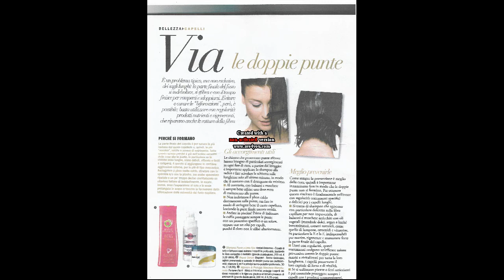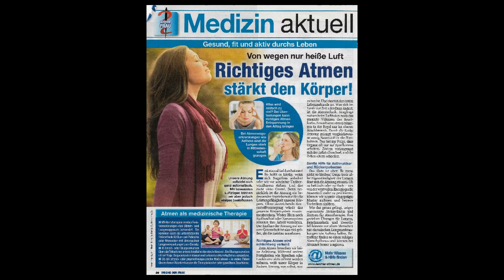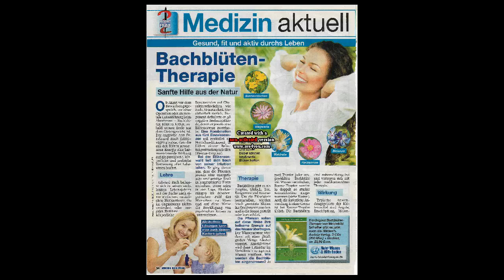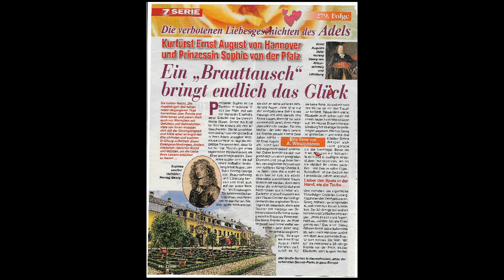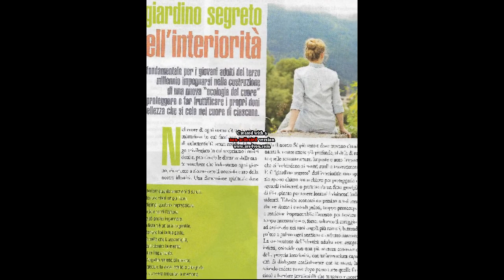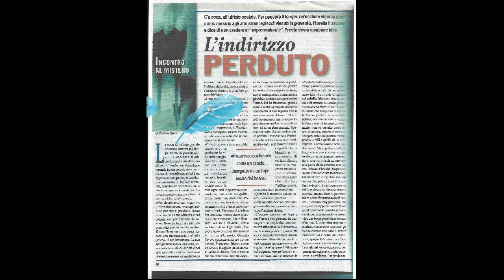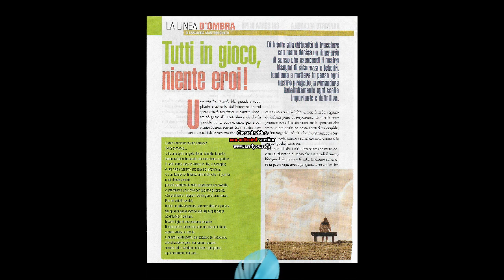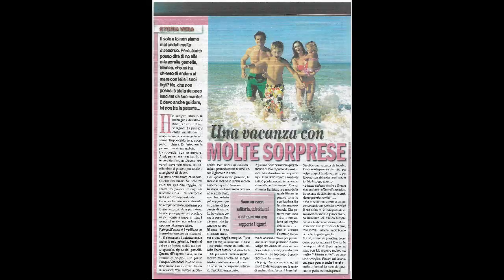Rotocalco demodé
Prima o poi qualcosa tornerà sempre utile e con il passare degli anni né ho letti di articoli e storie:-D
E' consigliata la visione via pc dato che alcune cose sono scritte a caratteri piccoli e cosi riuscite a vederle meglio!!

Sooner or later something will always come in handy and over the years I haven't read articles and stories :-D
Viewing via PC is recommended as some things are written in small characters and so you can see them better!!